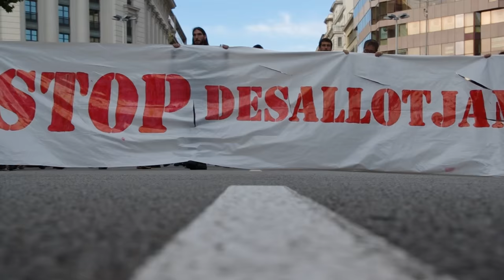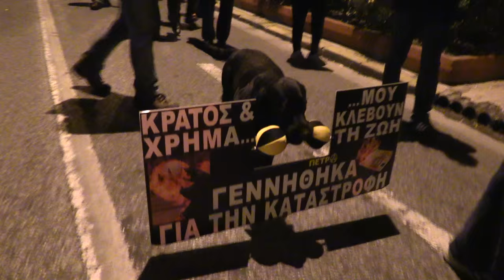Bande-annonce courte du film JE LUTTE DONC JE SUIS de Yannis Youlountas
2024 : NOUVEAU FILM !
À partir de janvier 2024, notre nouveau film "NOUS N'AVONS PAS PEUR DES RUINES" part en tournée dans toute la France, en Suisse et en Belgique !

Concernant cette chaîne youtube :
Parisi Athina est l'une des deux chaînes des films du réalisateur Yannis Youlountas et du collectif filmique ANEPOS.
L'autre chaîne youtube s'appelle Athina Parisi (le même nom mais en sens inverse) et se trouve
Nos 4 films : NE VIVONS PLUS COMME DES ESCLAVES (2013), JE LUTTE DONC JE SUIS (2015), L'AMOUR ET LA RÉVOLUTION (2018) et, à partir de janvier 2024, le nouveau film : NOUS N'AVONS PAS PEUR DES RUINES, en tournée dans toute la France, en Suisse et en Belgique !